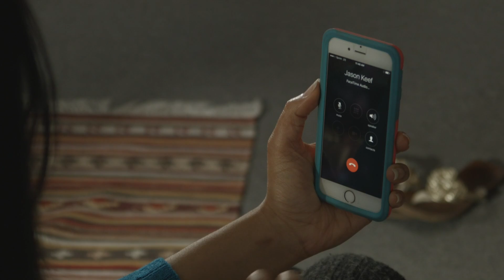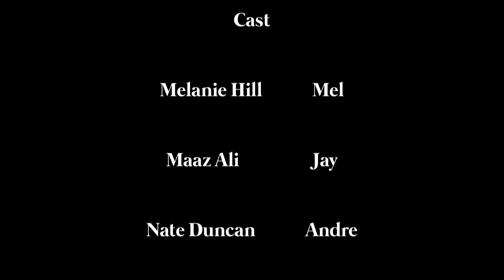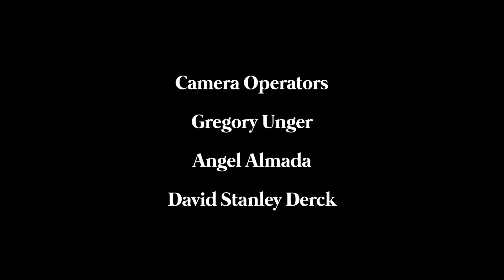Mel Tells - Ep 1 Pt 1 Horse Party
After a crazy summer, Mel confides to her friend Jason about her misadventures in LA starting with her date Jay who takes her to a wild "horse" party.

Mel's IG: @melaniehill3